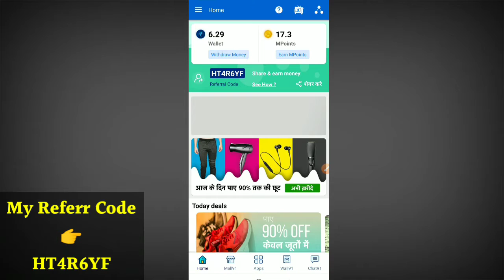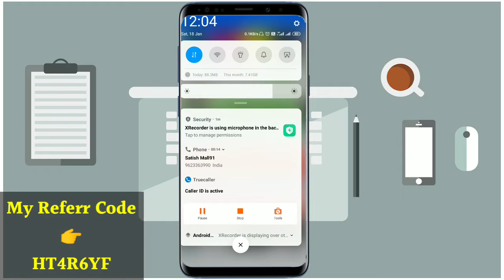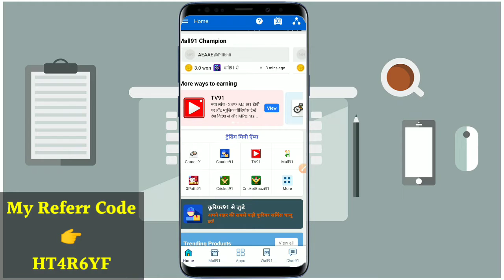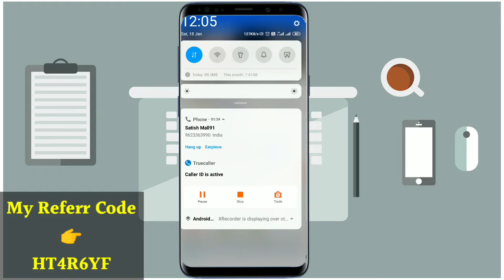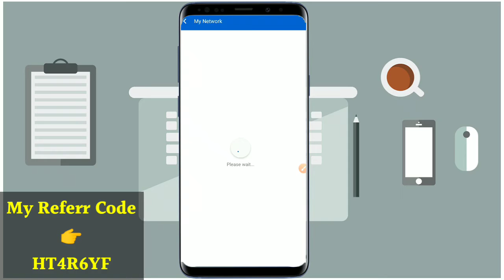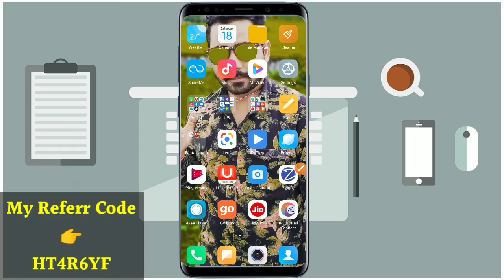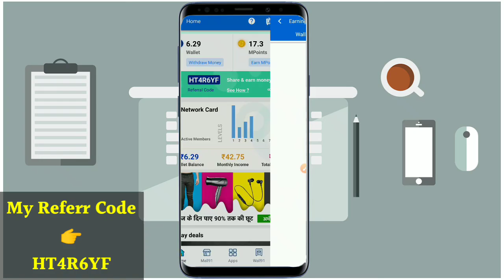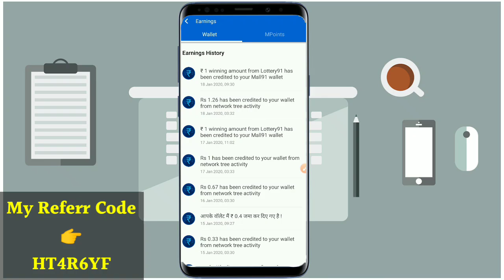Mall91 me minimum Paytm Redeem kitna he || mall91 me monthly income wallet me kese paye। UPI redeem।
नमस्कार 🙏
और बैल🔔 आइकॉन पर टैब कर के Notification को ऑन कर दे ताकि हमारी वीडियो आप तक सबसे पहले पहुंचे।